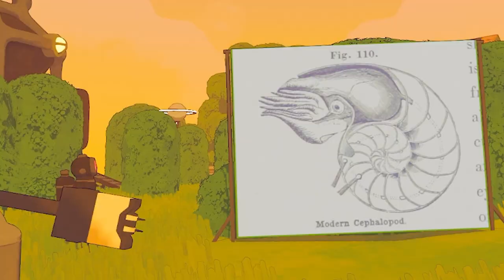Confessing Our Love to Gary and HE DID NOT Disappoint | World Renown SpöökTubers